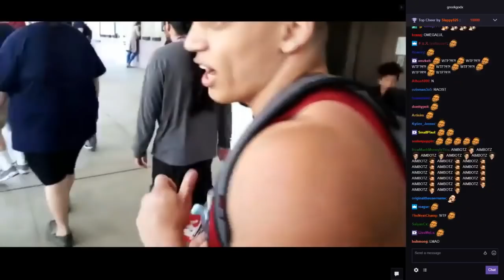Greekgodx Touches Tylers Headmeat & Tyler1 Proves Hes 6’5